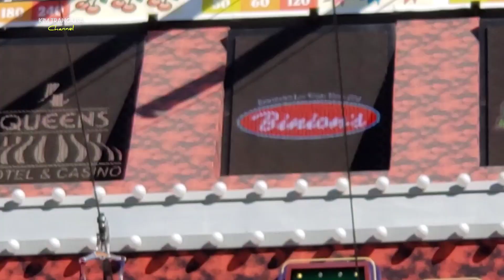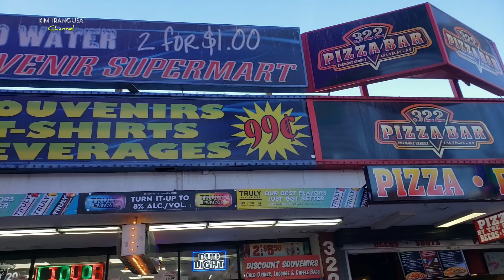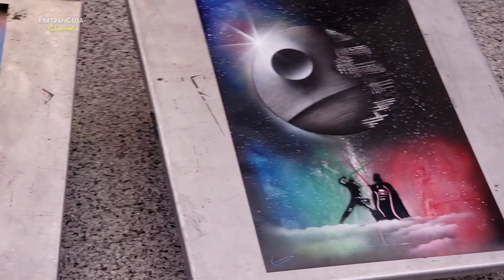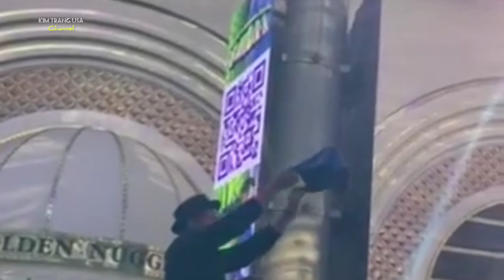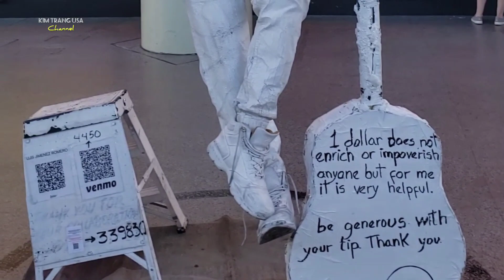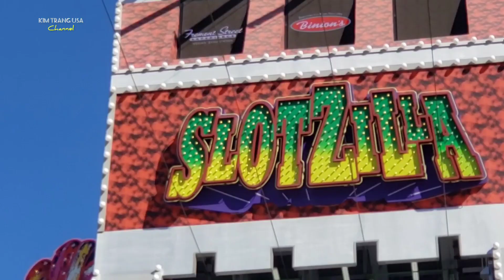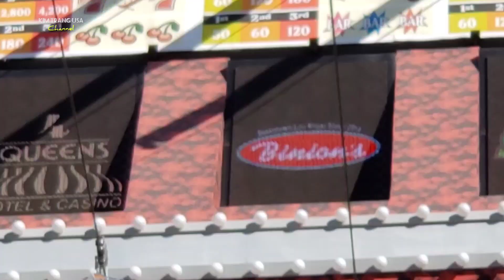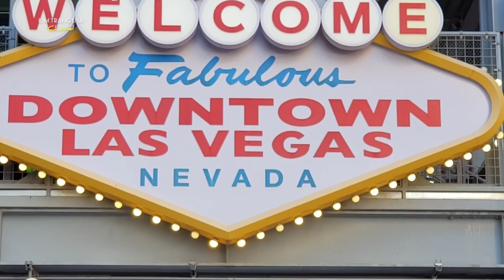Bạn sẽ tìm thấy những điều này tại DOWNTOWN LAS VEGAS, NEVADA, US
👉Chào mừng quý vị và các bạn đã đến với Kênh KIM TRANG USA.

❤ KIM TRANG USA Là kênh chuyên đăng tải những video về cuộc sống thường ngày, du lịch, ẩm thực, cảnh đẹp và các địa danh nổi tiếng mà bản thân đã trải nghiệm qua.

❤ Bản thân Trang rất thích giao lưu học hỏi, chia sẻ những trải nghiệm cùng mọi người.

👍Nếu quý vị và các bạn yêu thích, quan tâm thì hãy nhấn nút đăng ký Kênh để theo dõi và ủng hộ cho KIM TRANG USA  nhé... Cám ơn mọi người nhiều lắm...!!!

© Đây là Video gốc bản quyền thuộc về KIM TRANG USA.
© Copyright by KIM TRANG USA 👉  Do not Reup